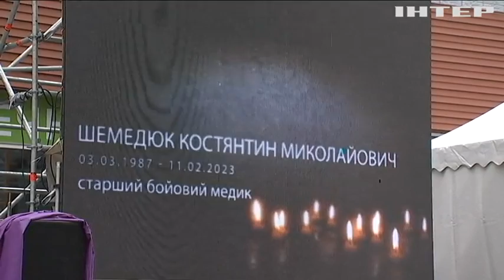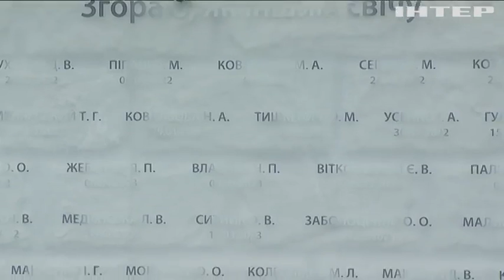У Київській міській клінічній лікарні відбулись урочистості до Дня медика